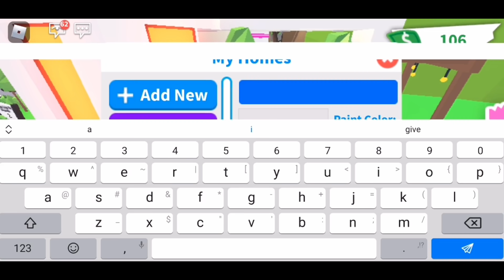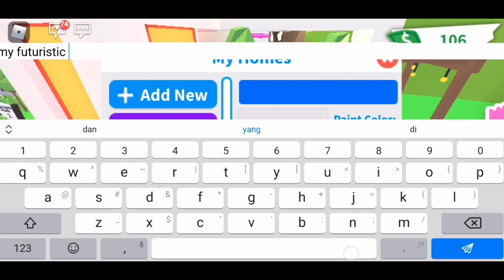Drama Roblox Indonesia - Aku Diculik - Adopt Me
Assalamualaikum Teman2, Pada Video Hari Ini Naila akan bermain Roblox Adopt Me dalam bentuk Drama.